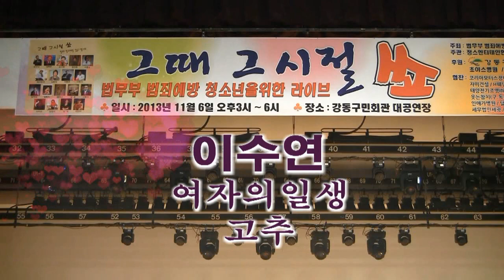가수 이수연 여자의일생,고추 (2013그때그시절쑈 '13.11.06 강동구민회관)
전영월의 가요영상(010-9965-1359)...가수 이수연 여자의일생,고추 (2013그때그시절쑈 '13.11.06 강동구민회관)